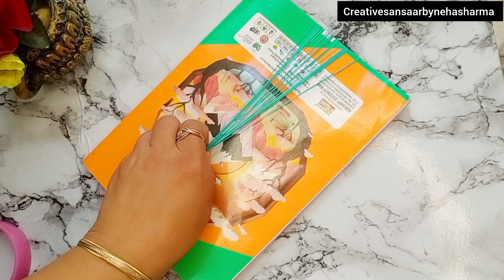Partywear Bangles making at home/Silk thread bangles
hi everyone in today's video I made a beautiful party wear bangles set at home this is very beautiful bangle set and you can make it by yourself
 I hope you will like the video and if you like the video please like share and comment in the below section and don't forget to subscribe to my channel thank you so much